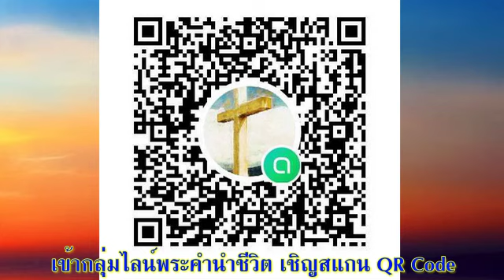02 มกราคม 2022 ครอบครัวยำเกรงพระเจ้ารับพรแห่งสันติสุข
ครอบครัวยำเกรงพระเจ้า รับพรแห่งสันติสุข

เตรียมจิตใจ:
คิดถึงครอบครัวของคุณ อาจจะเป็นครอบครัวที่คุณเกิดมา หรือเป็นครอบครัวที่คุณสร้างขึ้นกับคู่ของคุณ มีสิ่งใดที่คุณสามารถทำได้เพื่อเพิ่มพูนความรักและสันติสุขในครอบครัวนี้ อธิษฐานขอที่พระเจ้าจะประทานสติปัญญาและเสริมกำลังให้คุณ

“ภรรยาของท่านจะเป็นอย่างเถาองุ่นลูกดกอยู่ภายในบ้านของท่าน เด็ก ๆ ของท่านจะเป็นเหมือนหน่อมะกอกรอบโต๊ะของท่าน ดังนี้แหละ คนที่ยำเกรงพระยาห์เวห์จะได้รับพระพร” สดุดี 128:3-4

สำรวจและใคร่ครวญ:
  พระเจ้าให้เราเกิดมาในครอบครัวของเรา เป็นสังคมแรกที่เราพบเจอ เป็นที่เริ่มต้นทุกด้านของชีวิต ทั้งความรัก ความสัมพันธ์ ความใส่ใจ คุณธรรมและการเติบโต ครอบครัวจะดีก็ต่อเมื่อคนในครอบครัวยำเกรงพระเจ้า (ข้อ 1) คือดำเนินชีวิตตามพระทัย ตามแนวทางที่พระเจ้าทรงสอน เช่น ให้มนุษย์ทำงาน (ปฐมกาล 2:15) ดังนั้น ครอบครัวดี เริ่มต้นจากสามีที่ขยันตั้งใจทำงานซึ่งมีผลต่อครอบครัว (ข้อ 2)
 ผู้เขียนวาดภาพพระพรโดยใช้สัญลักษณ์ “เถาองุ่นดก” “หน่อมะกอก” (ดูปฐมกาล 1:28) ภาพ “รอบโต๊ะ” เป็นภาพความอบอุ่น กินอาหารร่วมกัน คนต่างวัยก็อยู่ด้วยกันได้ น่าเสียดายที่ปัจจุบันสังคมบูชาวัตถุนิยม ให้คุณค่ากับวัตถุ เช่น เน้นกำไรสูงสุด อรรถประโยชน์สูงสุดของวัตถุ จนสมาชิกในครอบครัวต้องทำงานหนักเพื่อจะได้คุ้มทุน ไม่มีเวลา ไม่มีพลังในการสร้างความสัมพันธ์ที่ดีต่อกันและกัน จนละเลยพรแห่งครอบครัวไป หลายครอบครัวจึงแตกแยกล่มสลาย
 หากครอบครัวดี สังคมก็ดีด้วย ผู้เขียนจึงอธิษฐานอวยพรเยรูซาเล็ม (สังคมที่เราอยู่) ให้เจริญมีสันติสุข คือไม่มีสงครามทั้งในใจและภายนอก เจริญกายใจจิต ทั้งคุณภาพและปริมาณที่เหมาะสม เมื่อนึกถึงชาวยิวที่ร้องบทเพลงแห่ขึ้นระหว่างเดินทางไปนมัสการในเทศกาลที่เยรูซาเล็ม ก็เหมาะสมแล้วที่จะร้องเพลงอวยพรทั้งครอบครัว และสังคม

ตอบสนอง:
อธิษฐานเผื่อครอบครัว สังคม ประเทศชาติและโลก ให้มีสันติภาพสันติสุข แม้ว่าโลกจะตกต่ำลงก็ตาม ก็ให้มีสันติสุขเท่าที่สามารถเป็นได้ เพราะสันติสุขคือฟ้าใหม่แผ่นดินใหม่และการทรงสร้างใหม่